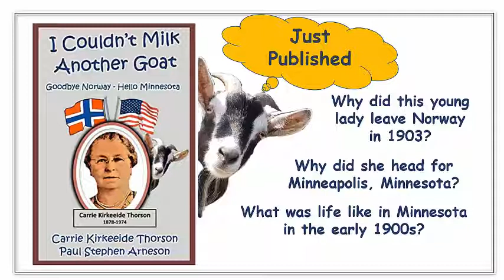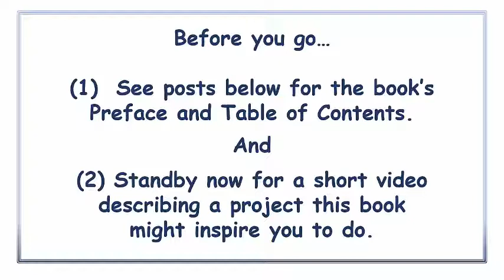I Couldn't Milk Another Goat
The author talks about his book.  Norway. Nordfjord. Minnesota. Minneapolis. Immigrant. Emigrant. Goats. 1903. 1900s.